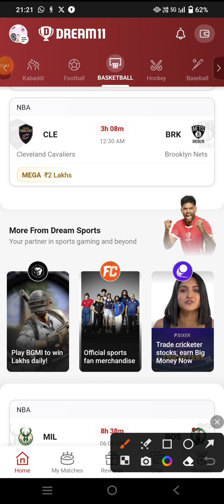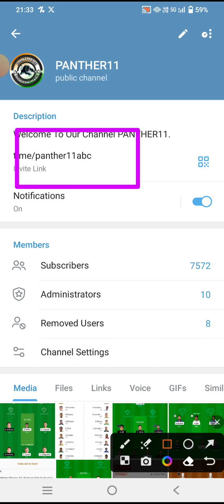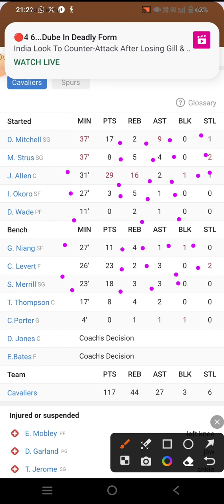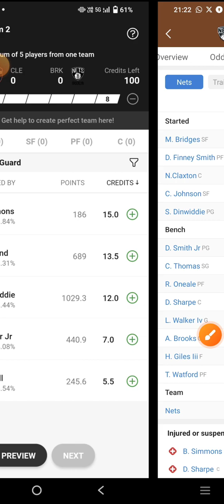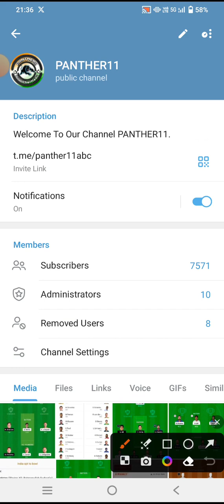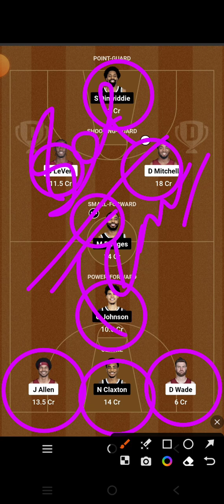CLE VS BRK || CLE VS BRK DREAM11 || CLE VA BRK NBA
CLE VS BRK Dream11 team

CLE VS BRK Dream11 prediction

CLE VS BRK Dream11

CLE VS BRK d11 team

CLE VS BRK dream teams

CLE VS BRK FINAL Dream11 team

Dream11 CLE VS BRK final teamDream11 CLE VS BRK NBA BASKETBALL

Dream11 nba team CLE VS BRK

CLE VS BRK dream team NBA BASKETBALL

NBA BASKETBALL

CLE VS BRK Dream11 today match prediction

CLE VS BRK Dream11 today team

CLE VS BRK nba match

CLE VS BRK team prediction

CLEVELAND VS BROOKLYN NETS basketball NBA BASKETBALL

CLEVELAND VS BROOKLYN NETS basketball Dream11 prediction

CLEVELAND VS BROOKLYN NETS basketball nba 2023

CLE VS BRK Dream11 team prediction

CLEVELAND VS BROOKLYN NETS basketball Dream11 today match

CLEVELAND VS BROOKLYN NETS basketball Dream11 team

CLEVELAND VS BROOKLYN NETS basketball NBA BASKETBALL team

CLEVELAND VS BROOKLYN NETS

Dream11 CLE VS BRK prediction

Dream11 CLE VS BRK team analysis

Dream11 CLE VS BRK match

Dream11 CLE VS BRK highlights

Dream11 CLE VS BRK live

CLE VS BRK nba BASKETBAL team

CLE VS BRK prediction

CLE VS BRK live

CLE VS BRK NBA BASKETBALL highlights

CLEVELAND VS BROOKLYN NETS  basketball prediction

CLEVELAND VS BROOKLYN NETS basketball DreamCLEVELAND VS BROOKLYN NETS11 prediction

CLEVELAND VS BROOKLYN NETS basketball live match

CLEVELAND VS BROOKLYN NETS basketball Dream11

 basketball highlights

CLEVELAND VS BROOKLYN NETS  FINAL SL team

CLE VS BRK NBA BASKETBALL

CLE VS BRK NBA BASKETBALL ki best team

CLE VS BRK NBA BASKETBALL ki team

CLE VS BRK NBA BASKETBALL ki gl team analysis

CLE VS BRK NBA BASKETBALL ki gl team prediction

CLE VS BRK team

Today match prediction CLE VS BRK Dream11

CLE VS BRK Dream11 NBA BASKETBALL  2023

CLE VS BRK basketball match

CLE VS BRK playing 11 NBA BASKETBALL

CLE VS BRK Dream11 2023

CLE VS BRK

CLE VS BRK 2023

CLE VS BRK playing today

today Dream11 CLE VS BRK NBA BASKETBALL

CLE VS BRK NBA BASKETBALL today

CLE VS BRK Dream11 NBA BASKETBALL  match Dream11

CLE VS BRK Dream11 today match

CLE VS BRK Dream11 GL team

CLE VS BRK Dream11 Gl team prediction

CLE VS BRK Gl ki team

CLE VS BRK Sl team

CLE VS BRK Dream11 best team analysis

CLE VS BRK Dream11 best team prediction

CLE VS BRK Dream11 aaj ki team

CLE VS BRK Dream11 best team for Sl

CLE VS BRK prediction for Gl

CLE VS BRK best analysis for Gl Dream11

CLE VS BRK NBA BASKETBALL 2023

CLE VS BRK Dream11 Gl and Sl team

CLE VS BRK Dream11 team For NBA BASKETBALL

CLE VS BRK Dream11 best team